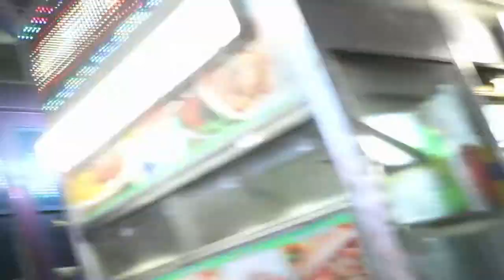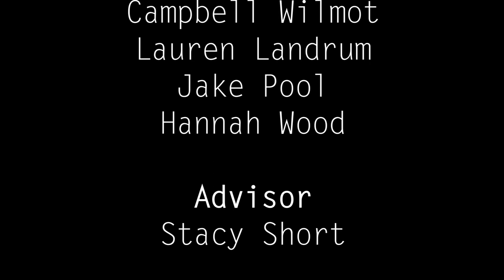NYC CSPA 2018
The Talon News staff members took a trip to the Columbia Scholastic Press Association over spring break in New York City to attend a journalism convention and enhance their skills.